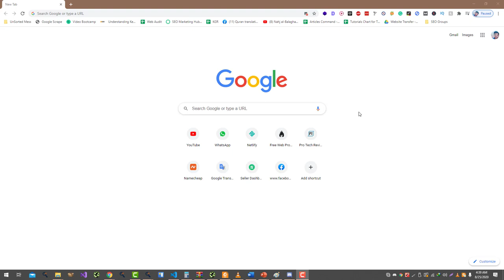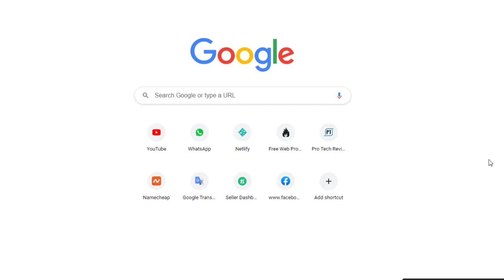How to Install Plugins on Netlify Websites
To install a plugin on a Netlify website, you will need to follow these steps:

Open your Netlify project and go to the "Settings" tab.
In the "Build & Deploy" section, click on the "Edit settings" button next to the "Build plugin" option.
Click the "Install new plugin" button.
Search for the plugin you want to install and click the "Install" button next to it.
Configure any necessary options for the plugin and click "Save".

Please note that not all plugins are compatible with Netlify. Some plugins may require additional setup or configuration in order to work properly. If you encounter any issues while trying to install a plugin, it is recommended to consult the plugin's documentation or reach out to the plugin's support team for assistance.

💥💥Vieo Chapters💥💥
00:00 Universal SEO Tool
00:48 Building Dofollow Comment Backlink
03:50 Building Dofollow Forum Backlinks
14:32 Ending